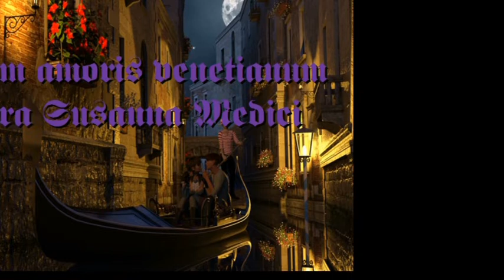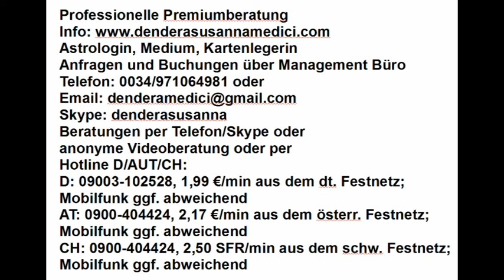Hallihallo..., ASTRO RADIO (22.07.2018)